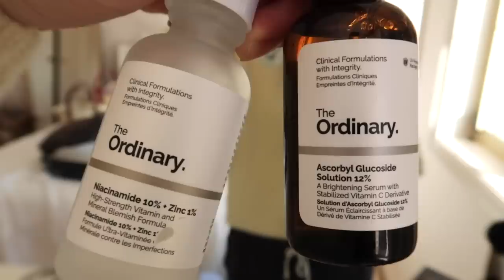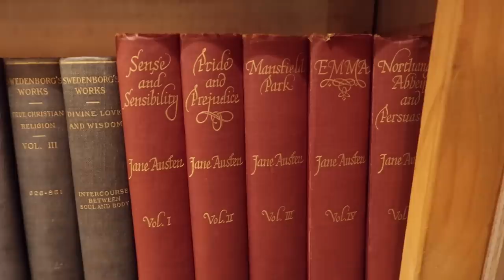Weekend Getaway, Casual Outfits & Current Favourites | Weekly Vlog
I will be donating all advertising revenue from this video to Black Lives Matter to support the cause. This will occur about 7-10 days from now (which is usually almost all of the revenue/views I receive for a video). I will share more info on Instagram once this happens.

+ Link to items mentioned
White Mango Top Size Small
& Other Stories Yellow/Black Knit XS
Rixo Pink skirt - not available - similar in red
Acne Studio South Jeans W25
Everlane Wool Trousers 00 - has been tailored
Loewe Small Straw Bag
The ordinary hyaluronic acid
White Uniqlo Jeans W23
& Other Stories Coat XS
Yellow Faithfull dress XS

weekly style content with the occasional dash of travel and beauty